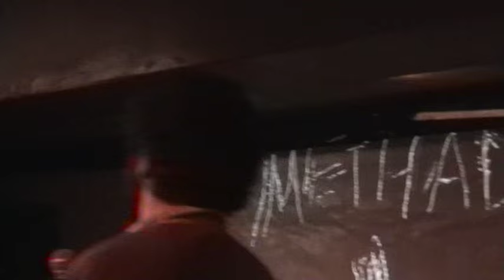The Beale - Live at Guided Missile Club, Buffalo Bar, 10.02.07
The Beale play at Guided Missile Club. Full set.